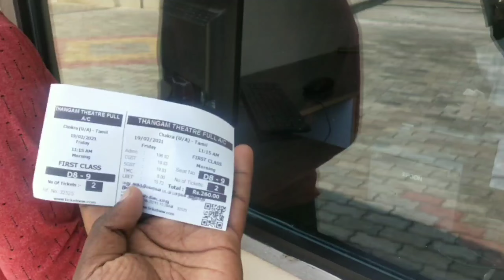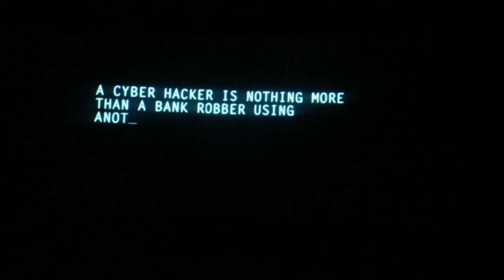Thangam Theatre Arumuganeri | Arumuganeri famous Theatre | most fun place 😄 | Entertainment cinima